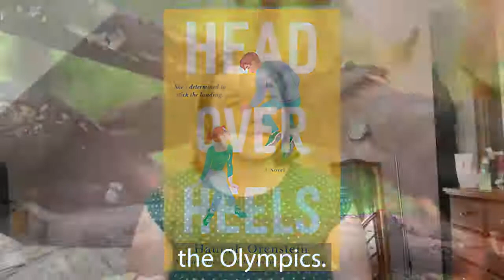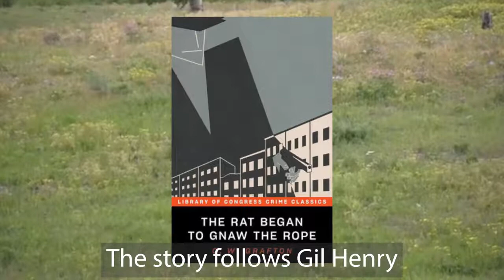Bookstr's Three to Read | Week of July 1